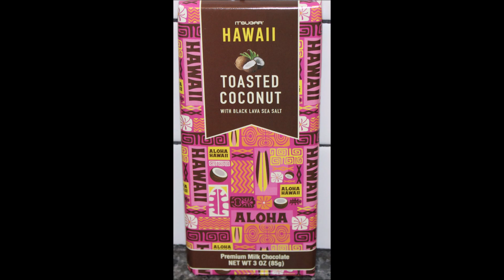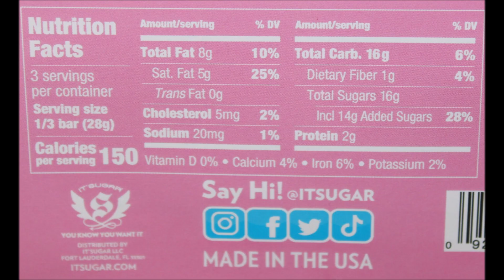It’Sugar Hawaii Toasted Coconut, Potato Chip, PMS Milk Chocolate & Pop Poppin’ Candy Review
This is a taste test/review of the It’Sugar Hawaii Toasted Coconut, Potato Chip, PMS Milk Chocolate and Pop Poppin’ Candy. They were all bought in It’Sugar Hawaii.